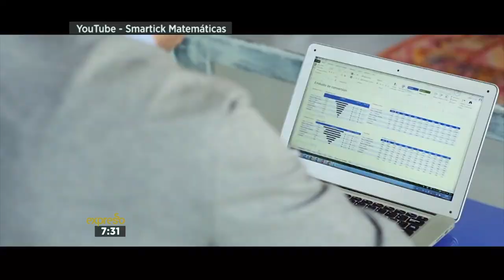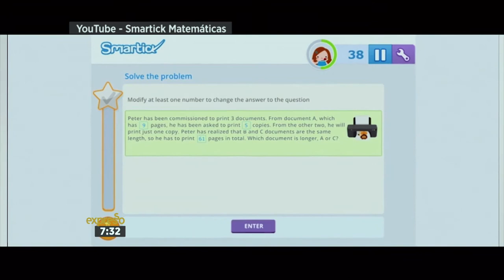Co-Founder of Smartick Method Math App, Javier Arroyo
With the recent concern over the subject of Maths in South African schools, Expresso chats to the Co-Founder of a Maths improvement app called Smartick, and the importance of being involved in your child's progress.